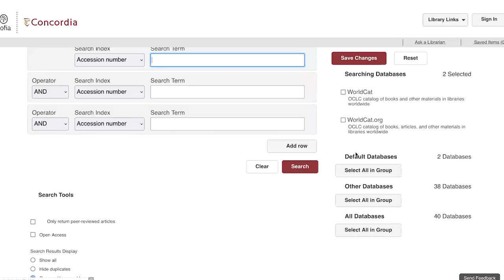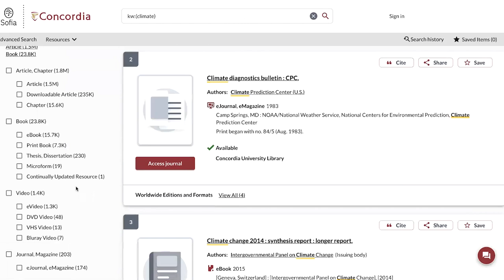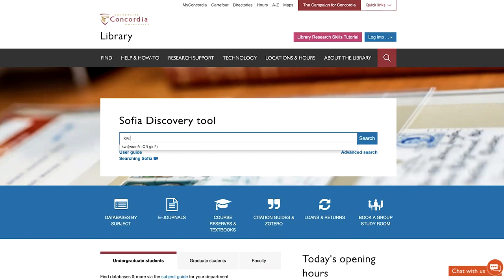Searching for Film and Video by Keyword Using Sofia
An information capsule created to support Concordia University students and Faculty to locate and identify film and video resources using the Library's discovery tool, Sofia Special attention is given to locating resources from the newly catalogued Visual Collections Repository (VCR) film collection (to learn more on the activities of the VCR

For more tips on locating resources using Sofia Discovery Tool, see the Library's Find section

For discipline-specific research support, please consult the Library Subject Guides and contact your subject Librarian

Music: Oleg Fedak (user_id:30064790). Futuristic Logo. Pixabay. Accessed June 2, 2023.